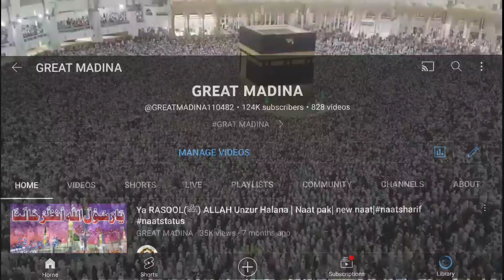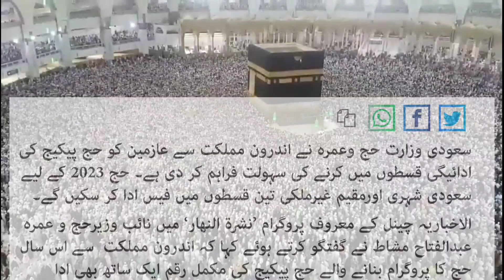Hajj payment in instalment ||hajj2023 new updates ||how to pay Hajj fee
hajj ki fee ab instalment main adaa kren